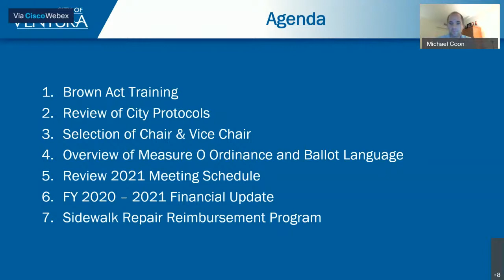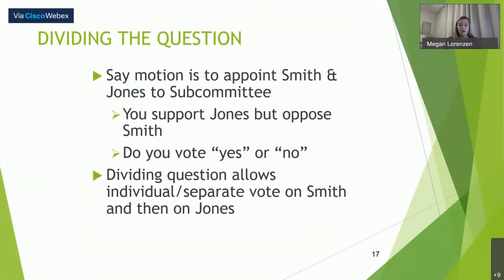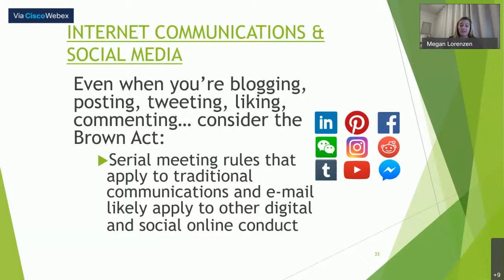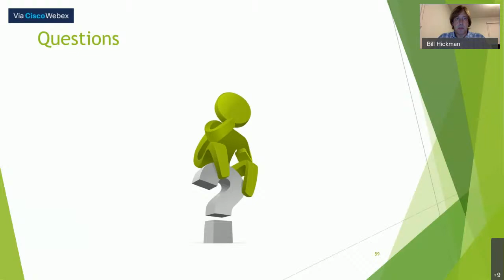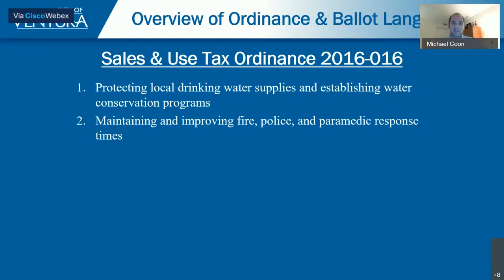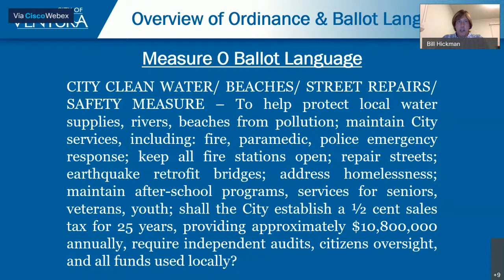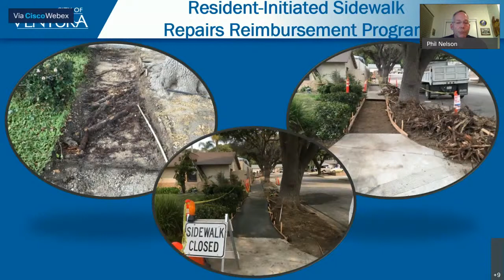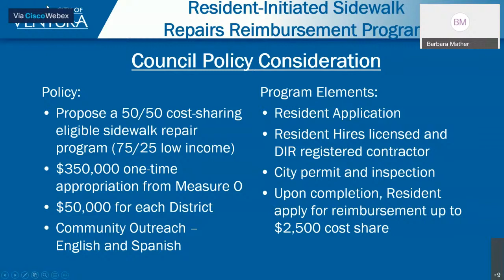Measure O: Citizens Oversight Committee